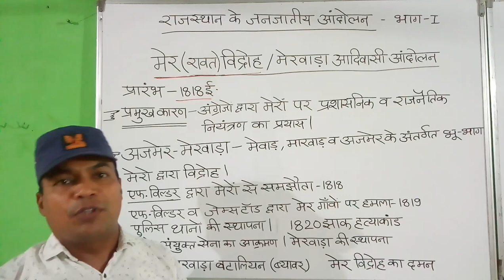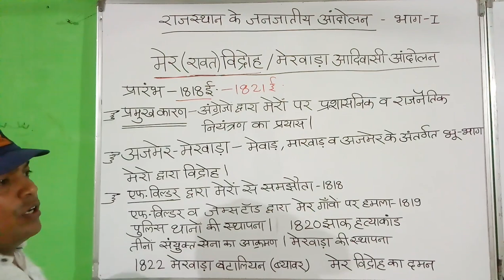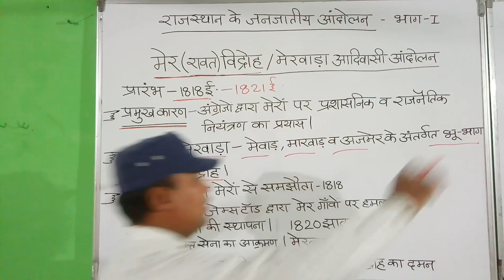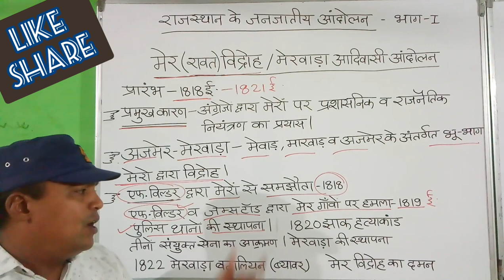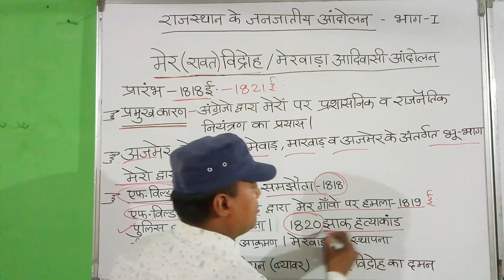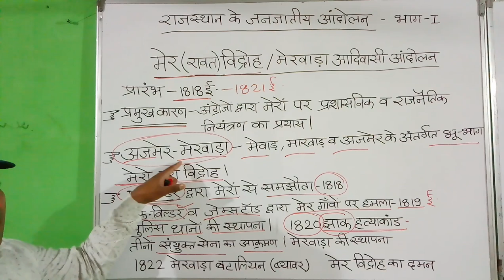मेर विद्रोह MER Andolan rajastan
हमारे चेनल के राजस्थान GK के लिंक